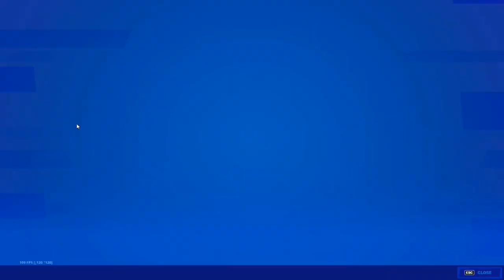🏆SNACKY RECIBE EL PICO POR CAMPEÓN DE LA FNCS😎